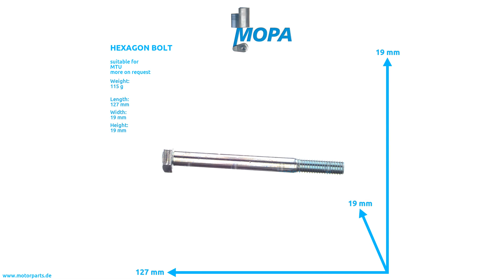000931012085 - MOPA HEXAGON BOLT suitable for MTU engines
Like here HEXAGON BOLT with the comparison number 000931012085 suitable for MTU engines.

0:00 Intro
0:08 360 View
0:28 Suitable engines, detail and dimensions
0:38 Outro
0:45 Contact us!